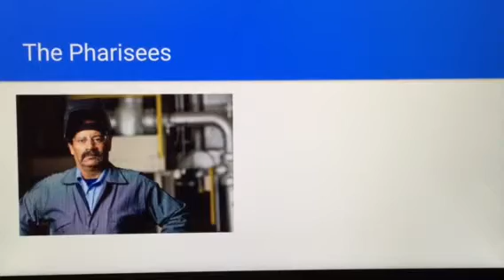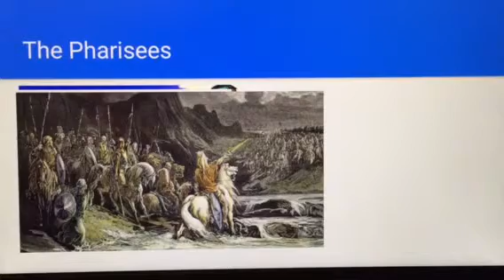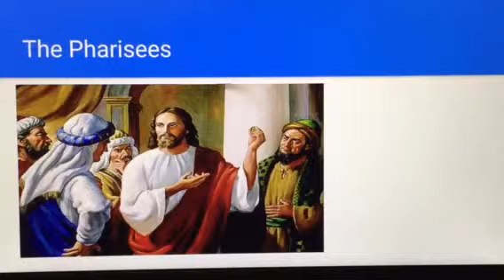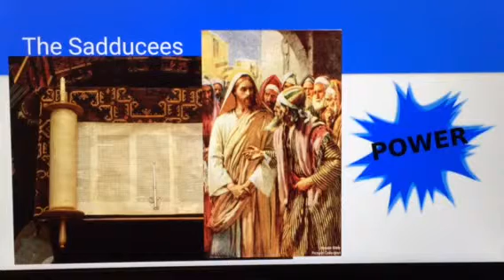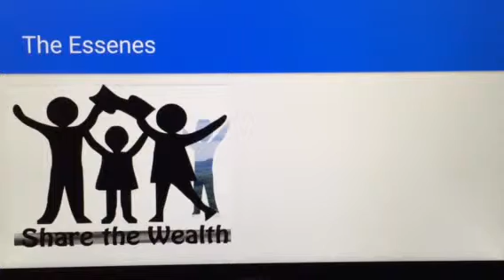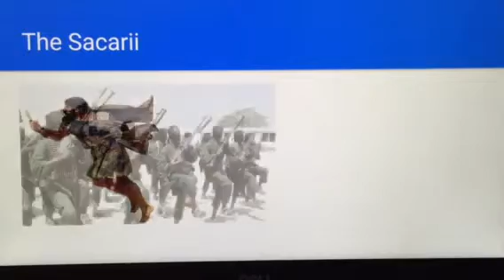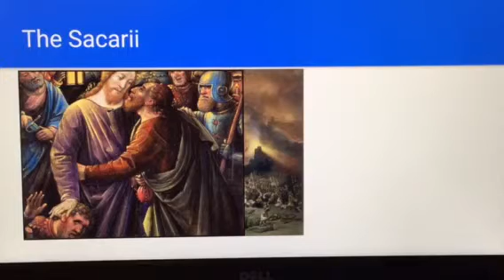Jewish Sects in the 1st Century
By David Speaker